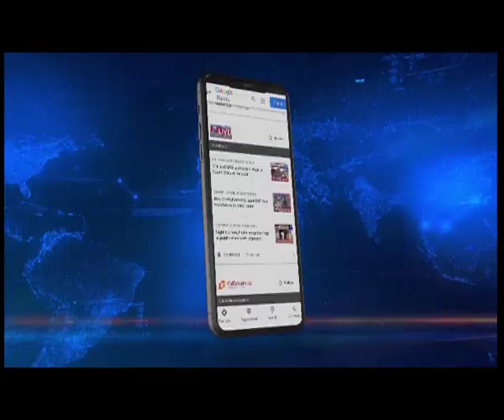No rift in state BJP, assures Meghalaya BJP leader AL Hek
Former Meghalaya minister and BJP MLA AL Hek today dismissed reports of a rift within the state BJP. Hek rubbished speculations that there is a rift between him and BJP leader and minister in Conrad Sangma cabinet Sanbor Shullai.